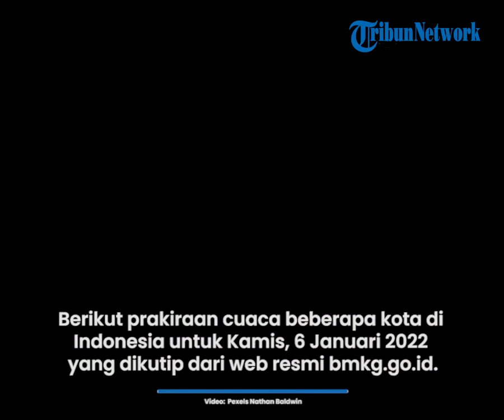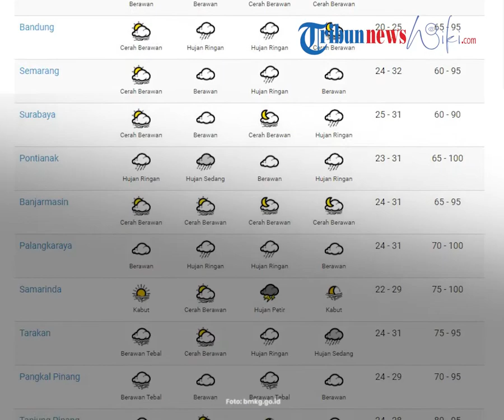Prakiraan Cuaca BMKG Kamis, 6 Januari 2022 Banda Aceh dan Samarinda Alami Hujan Petir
TRIBUN-VIDEO.COM - Badan Meteorologi, Klimatologi, dan Geofisika (BMKG) telah merilis prakiraan cuaca 33 kota di Indonesia untuk Kamis (06/01/2022).

Kota Manado, Kendari, Ambon dan Pangkal Pinang akan berpotensi alami cuaca berawan sepanjang hari.

Kemudian, kota Banjarmasin, Yogyakarta dan Denpasar berpotensi alami cuaca cerah berawan hari ini.

Lalu, kota Bandung, Jayapura dan Makassar akan mengalami Hujan Ringan pada hari ini.

Ada pula kota sejumlah yang berpotensi alami hujan petir yaitu Banda Aceh dan Samarinda.

Berikut prakiraan cuaca beberapa kota di Indonesia untuk Kamis, 6 Januari 2022 yang dikutip dari web resmi bmkg.go.id:

1. Banda Aceh

Siang: hujan petir

Malam: cerah

2. Denpasar

Pagi: berawan

Siang: cerah berawan

Malam: cerah berawan

3. Serang

Siang: hujan sedang

Malam: berawan

4. Bengkulu

Pagi: berawan

Siang: cerah berawan

Malam: berawan

5. Yogyakarta

Siang: cerah berawan

Malam: cerah berawan

6. Jakarta Pusat

Siang: hujan ringan

Malam: cerah berawan

7. Gorontalo

Siang: cerah berawan

Malam: berawan

8. Jambi

Pagi: berawan

Siang: berawan

Malam: cerah berawan

9. Bandung

Siang: hujan ringan

Malam: hujan ringan

10. Semarang

Siang: berawan

Malam: hujan ringan

11. Surabaya

Siang: berawan

Malam: cerah berawan

12. Pontianak

Siang: hujan sedang

Malam: berawan

13. Banjarmasin

Siang: cerah berawan

Malam : cerah berawan

14. Palangkaraya

Pagi: berawan

Siang: hujan ringan

Malam: hujan ringan

15. Samarinda

Pagi: kabut

Siang: cerah berawan

Malam: hujan petir

Dini hari: kabut

16. Tarakan

Pagi: berawan tebal

Siang: cerah berawan

Malam: hujan ringan

Dini hari: hujan sedang

17. Pangkal Pinang

Pagi: berawan tebal

Siang: berawan

Malam: berawan tebal

18. Tanjung Pinang

Pagi: berawan

Siang: cerah berawan

Malam: cerah

19. Bandar Lampung

Pagi: berawan

Siang: hujan lebat

Malam: berawan

Dini hari: kabut

20. Ambon

Pagi: berawan tebal

Siang: berawan

Malam: berawan

21. Ternate

Siang: berawan

Malam: cerah berawan

22. Mataram

Pagi: berawan

Siang: berawan

Malam: cerah berawan

23. Kupang

Siang: hujan sedang

Malam: berawan

24. Jayapura

Siang: hujan ringan

Malam: hujan ringan

25. Manokwari

Siang: berawan

Malam: cerah berawan

Dini hari: cerah

26. Pekanbaru

Pagi: kabut

Siang: hujan ringan

Malam: cerah berawan

27. Mamuju

Siang: hujan lebat

Malam: berawan

28. Makassar

Siang: hujan ringan

Malam: berawan

29. Kendari

Pagi: berawan

Siang: berawan

Malam: berawan

30. Manado

Pagi: berawan

Siang: berawan

Malam: berawan

31. Padang

Pagi: cerah

Siang: cerah berawan

Malam: cerah berawan

32. Palembang

Siang: berawan tebal

Malam: cerah berawan

33. Medan

Siang: cerah berawan

Malam: hujan ringan

(TribunVideo.com/salim maulana)